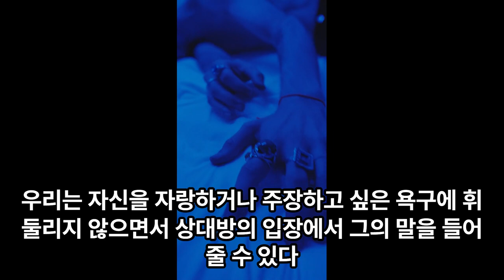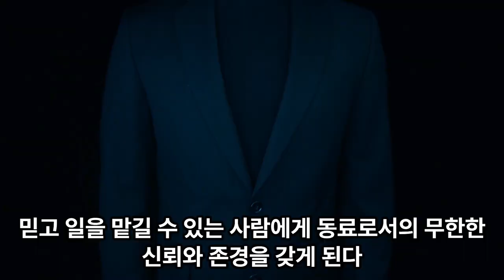아주매력적인사람의특징#구독조아요사랑